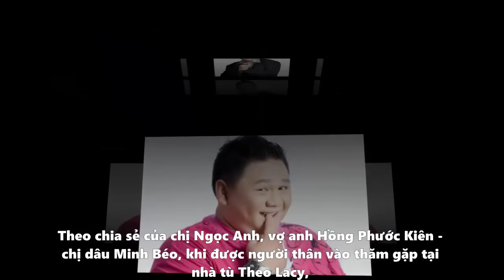Minh Béo đã thuê được luật sư với chi phí siêu đắt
Việc tìm kiếm luật sư được gia đình Minh Béo cân nhắc kỹ, bởi chi phí cho luật sư này tại Mỹ siêu đắt.
Thông tin từ gia đình Minh Béo cho biết, hiện tại, anh chị em nam diễn viên đã có mặt tại Mỹ để gặp gỡ, động viên anh chuẩn bị cho buổi xét xử sẽ diễn ra vào ngày 15/4 sắp tới.
Anh Hồng Phước Kiên, anh trai ruột Minh Béo, đã có mặt tại Mỹ từ ngày 9/4. Sau đó, anh Kiên đã vào gặp Minh Béo tại nhà tù Theo Lacy, quận Cam, bang California.
Cùng với anh Phước Kiên, chị hai của Minh Béo - chị Thủy Tiên - cùng con gái cũng bay từ Australia qua Mỹ để thăm, động viên em trai đang vướng vòng lao lý.
Theo chia sẻ của chị Ngọc Anh, vợ anh Hồng Phước Kiên - chị dâu Minh Béo, khi được người thân vào thăm gặp tại nhà tù Theo Lacy, Minh Béo tỏ ra khá bình tĩnh, tâm lý ổn định chứ không hoang mang và suy sụp như nhiều thông tin đưa trước đó.
Minh Béo cũng chia sẻ với anh Kiên tình hình hiện tại hoàn toàn bình thường, không còn hoảng sợ như giai đoạn đầu Minh Béo mới bị bắt.
Được sự động viên của gia đình, nam diễn viên đã chuẩn bị tâm lý cho phiên xét xử sẽ diễn ra vào ngày 15/4 sắp tới.